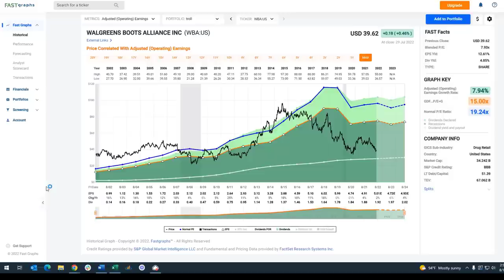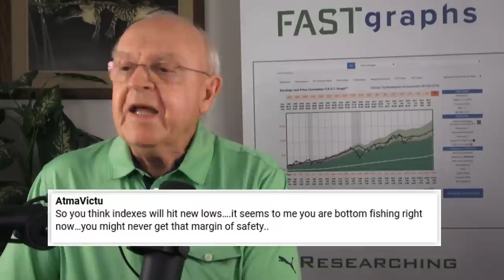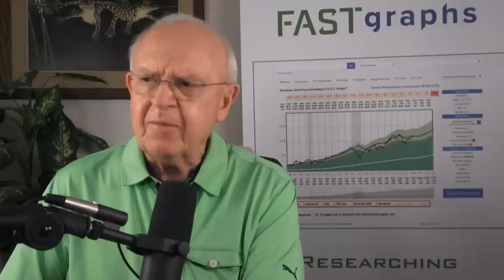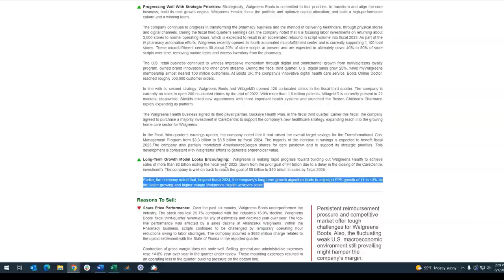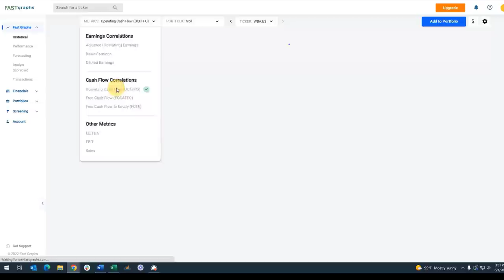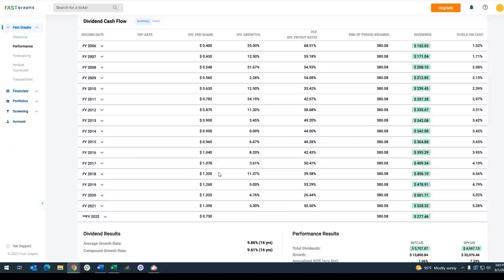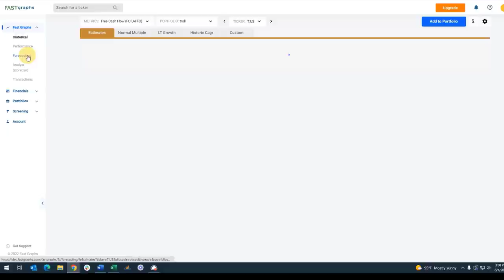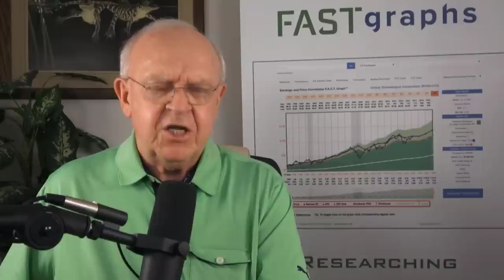4 High-Yielding Dividend Growth Stocks | FAST Graphs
In this video I will cover 4 dividend growth stocks.
Walgreens Boots Alliance (WBA), Intel Corp (INTC), International Business Machines (IBM) and AT&T Inc (T)

I believe one of the most important considerations when selecting stocks to add to your portfolio is honestly answering this question: What am I investing for?  However, the correct answer to this question will vary from individual investor to another.  For example, one investor may be entering retirement and only have enough capital to fund their retirement if they can earn 3% income from their investments.  In contrast, another investor could have many years to go before they retire and therefore most interested in accumulating capital to fund their retirement.

Clearly, individual situations can vary to an almost infinite degree.  Every investor is different and has different needs.  Furthermore, there is also the issue of risk tolerance.  Some investors are simply not psychologically suited to deal with risk.  In contrast, some investors are fully capable of assessing risk and therefore dealing with it.  Consequently, when considering individual stocks to add to their portfolio, quality characteristics may be important to one investor, whereas growth characteristics may be more important to another.  And just like the need for income, the situations can vary, again, to an almost infinite degree.

What this boils down to is that one stock that may be attractive to one individual, may be completely inappropriate for the other.  Therefore, the key is to build your portfolios with common stocks that possess the characteristics that the investor needs, and therefore, are capable of getting the job done that investor needs to.  Although I used a couple of specific examples here, it is important to repeat that the situations and variables can differ greatly between one investor and the other.  In simple terms, a stock that does not pay a dividend might not be very useful for the investor who desperately needs current income.

For these reasons and more, I refrain from recommending direct investment into individual stocks.  Instead, I prefer to offer potential research candidates to those investors that may find stocks I am reviewing of interest or value.  The primary point is that unless I know the specific goals, objectives, and risk tolerances of the individual, I do not feel comfortable making specific recommendations.  On the other hand, I am not unwilling to offer stocks that certain individuals may find worthy of conducting further research and due diligence on.

In closing, there are additional considerations that need to be mentioned.  People need to decide whether they are speculators or investors.  Speculators tend to be short-term oriented whereas investors are more prone to invest for the long-term.  Although there is no specific definition for long-term versus short-term, I would posit that when investing in common stocks long-term suggests at least a business cycle.  Typically, that runs 3 to 5 years, but preferably much longer.  In this video I will cover these principles and others with the hopes of bringing clarity to the minds of people needing to invest their money in common stocks.

Time Codes:
0:00 – Walgreens Boots Alliance (WBA)
11:12 – Intel Corp (INTC)
13:10 – International Business Machines (IBM)
13:29 – Intel Corp (INTC)
13:57 - International Business Machines (IBM)
14:49 – AT&T Inc (T)